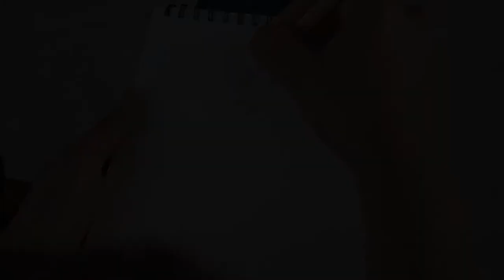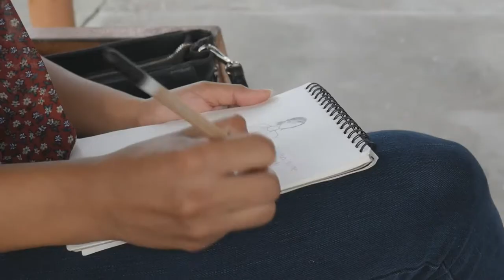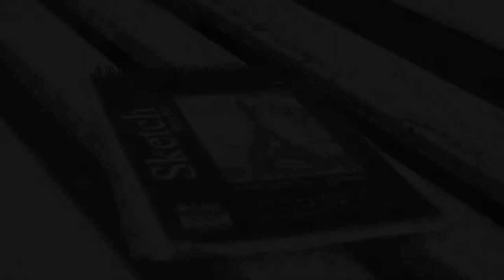Cortometraje: "PREJUICIOS"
Realizado por: Alumnos de Mercadotecnia y Administración de la UAM Valle Hermoso de la Universidad Autónoma de Tamaulipas.
Asignatura: Lenguaje y Narrativa Audiovisual.